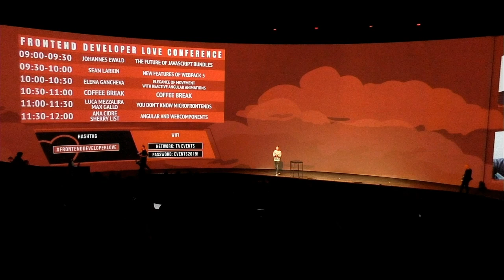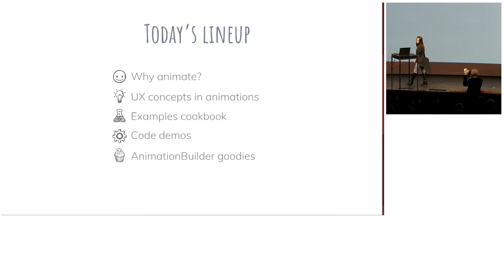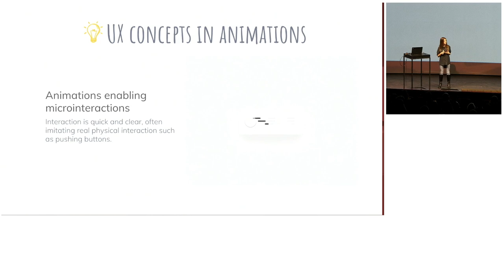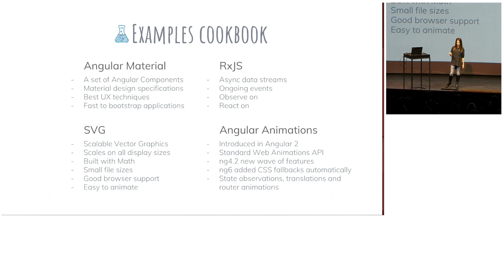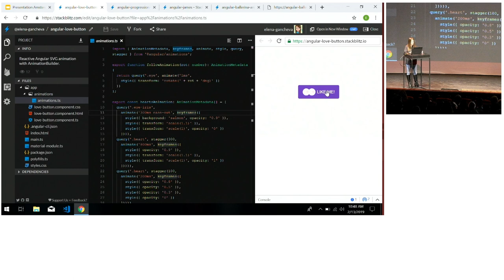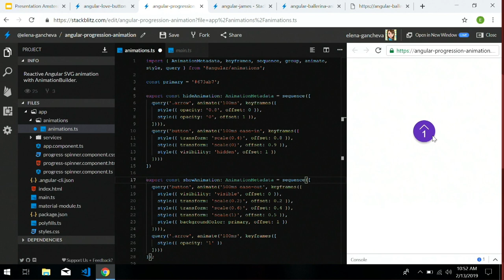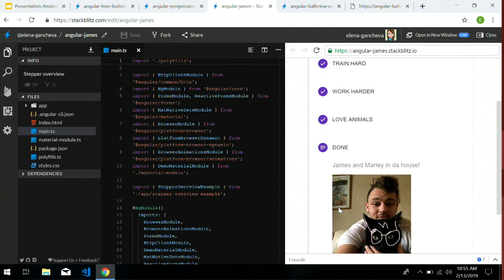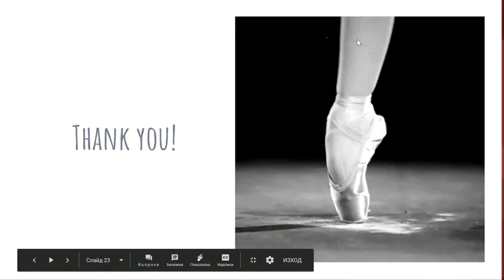Elena Gancheva - Elegance of Movement With Reactive Angular Animations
This talks are part of the Largest Javascript Conference in the Netherlands

Powered by Passionate People

Want to join their quest to be the lead Software Development Consultancy on the planet? ;)